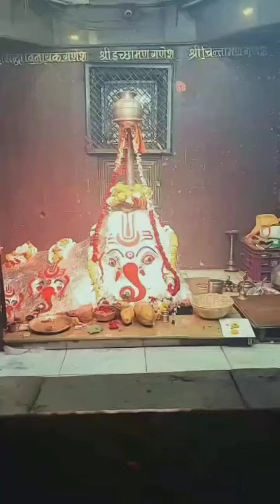हरा मूंग,गुण और बेलपत्र का अचूक उपाय 🙏🙏 ॐ नमः शिवाय 🙏🙏